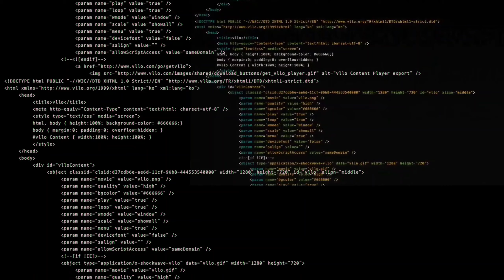Coastal Premier Alliance U6 Playing In The 3v3 Live Soccer Tour U7 Age Bracket. July 9, 2022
Even Though I Bought This Music

Song - Hicktown
Big Kenny
John Rich
Vicky McGehee
Jason Aldean

Heath Douglas